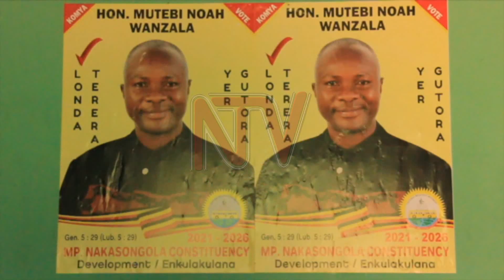OKUTABAGANYA ABA NRM: E Nakasongola, Bugingo alekedde munne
Kaweefube w’okutabaganya banna NRM abaavuganya mu kamyufu k’ekibiina ku ky’obubaka bwe Nakasongola kyaddaaki avuddemu ebibala.

Steven Bugingo Eyawangulwa ku kifo kino yali asazeewo kwesimbawo ku bwannamunigina wabula oluvannyuma lw’enteeseganya akkirizza okuwanduka mu lwokaano.

Akamyufu kano kawangulwa Noah Mutebi Wanzala.